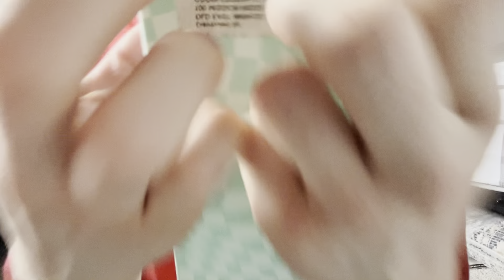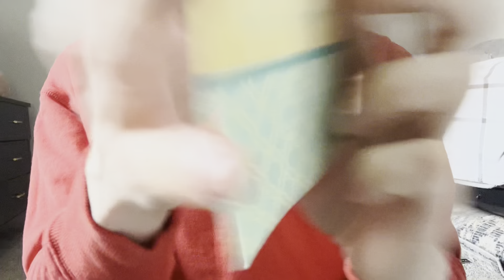Asmr Fast & Aggressive Triggers Chaotic Lofi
How you can help me grow